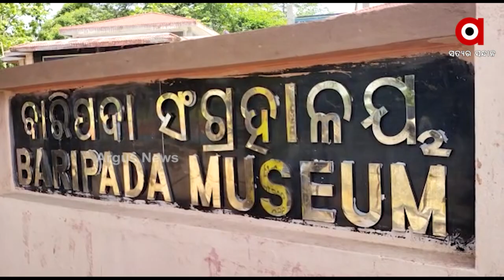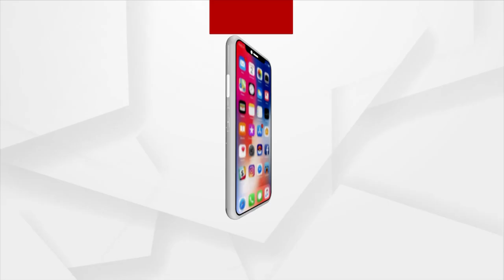ମୁକୁଳା ପଡିଛି ରାଜ୍ୟର ପ୍ରଥମ ମ୍ୟୁଜିୟମ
ରାଜ୍ୟର ପ୍ରଥମ ମ୍ୟୁଜିୟମର ଚାଲିଛି ମରାମତି, କିନ୍ତୁ ମରାମତି ସମୟରେ ଉପସ୍ଥିତି ନାହାନ୍ତି ସଂସ୍କୃତି ବିଭାଗର ଅଧିକାରୀ । କାହା ଭରସାରେ ଅଜଣା ଲୋକଙ୍କ ହେପାଜତରେ ଛାଡି ଦିଆଯାଇଛି ମ୍ୟୁଜିୟମ, ତାକୁ ନେଇ ଉଠିଛି ପ୍ରଶ୍ନ।